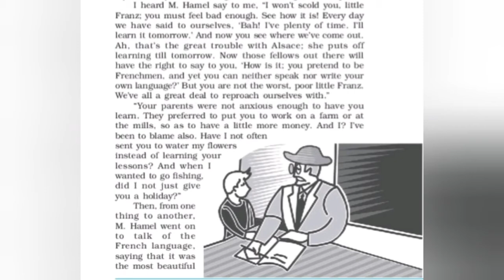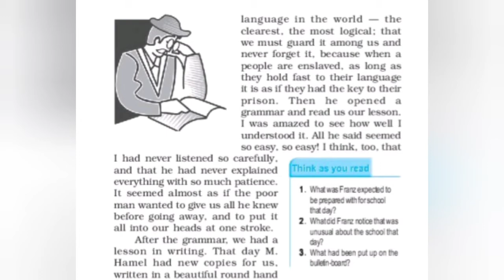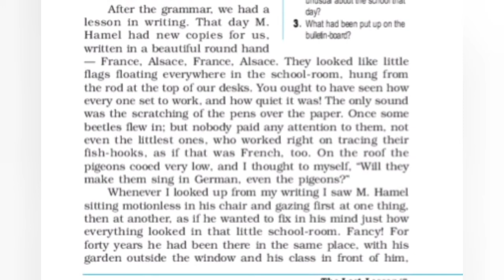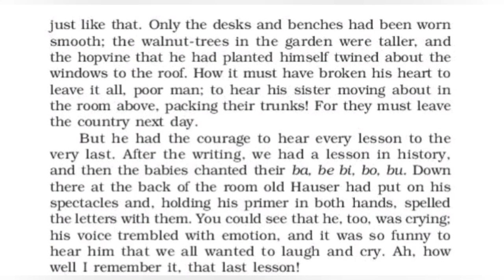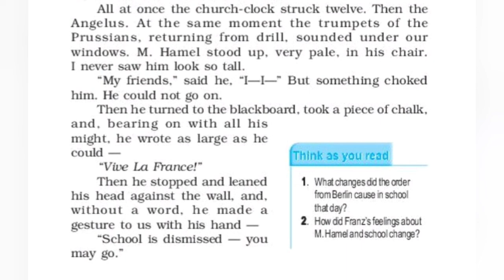The Last Lesson by Alphonse Daudet(flamingo)||class 12||detailed study of the chapter (part 3)